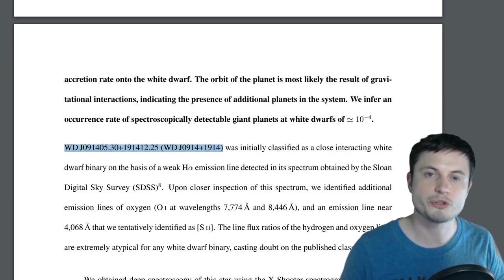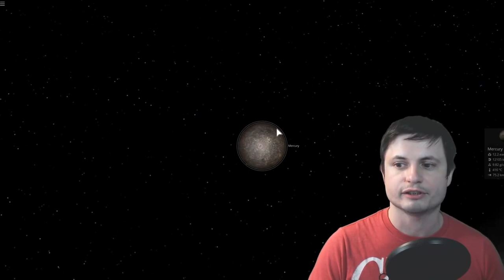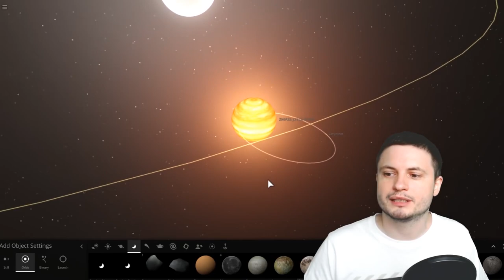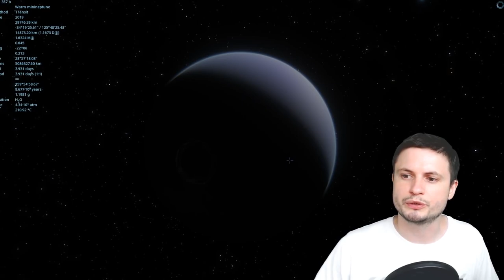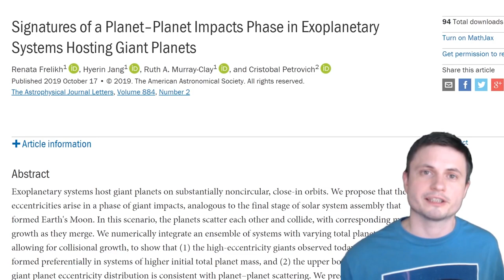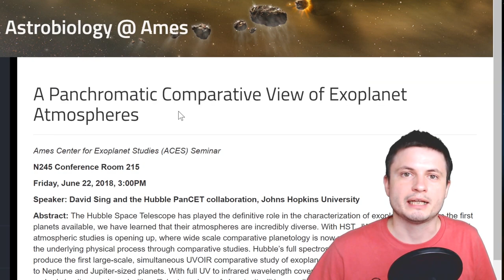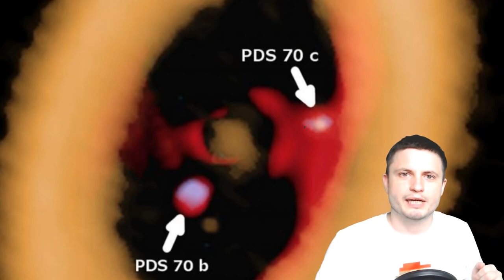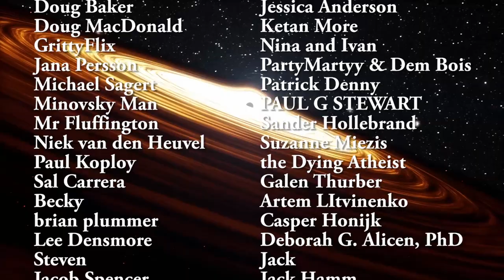What Scientists Discovered About Various Exoplanets in 2019 - 2 Hour Compilation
Hello and welcome! I'm going to be away for a few days for holidays, so I created these long compilation videos that many of you have enjoyed in the past. The topic for this video is Exoplanet discoveries of 2019

The regular short videos on science/space will return in early January once I get back from visiting my family.
Happy Holidays!!!

1GFiTKxWyEjAjZv4vsNtWTUmL53HgXBuvu

Specifically, great thanks to the following members:

Morrison Waud
Vlad Manshin
Mark Teranishi
TheHuntress
Ralph Spataro
Albert B. Cannon
Lilith Dawn
Greg Lambros
adam lee
Gabriel Seiffert
Henry Spadoni
J Carter
Jer
Silver surfer
Konrad Kummli
Nick Dolgy
UnexpectedBooks.com
Mario Rahmani
George Williams
Shinne
Jakub Glos
Johann Goergen
Jake Salo
LS Greger
Lyndon Riley
Lauren Smith
Michael Tiganila
Russell Sears
Vinod sethi
Dave Blair
Robert Wyssbrod
Randal Masutani
Michael Mitsuda
Assaf Dar Sagol
Liam Moss
Timothy Welter MD
Barnard Rabenold
Gordon Cooper
Tracy Burgess
Douglas Burns
Jayjay Volz
Anataine Deva
Kai Raphahn
Sander Stols
Bodo GraÃŸmann
Daniel Charles Smith
Daniel G.
Eugene Sandulenko
gary steelman
Max McNally
Michael Koebel
Sergio Ruelas
Steven Aiello
Victor Julian Castillo
xyndicate
Honey Suzanne Lyons
Olegas Budnik
Dale Andrew Darling
Niji
Peter Hamrak
Matthew Lazear
Alexander Afanasyev
Anton Newman
Anton Reed